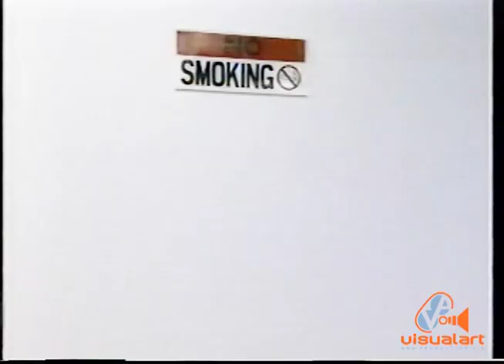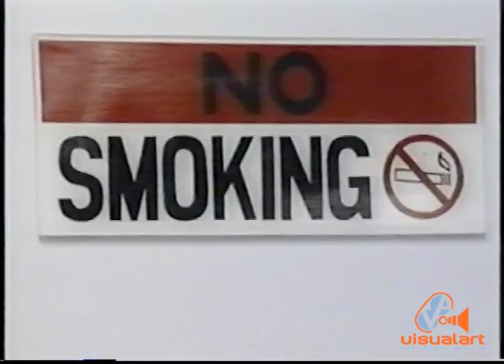CCN Special report with Ira Mathur - "SMOKE OUT" - TV6 (1993)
Trinidad and Tobago is now one of the countries in the region where the population is legally protected from exposure to second-hand smoke in all indoor workplaces, indoor public places, and other public spaces. However, this wasn't always the case. In this special report, originally broadcast in 1993, Ira Mathur explores the widespread habit of smoking before the ban was instituted.